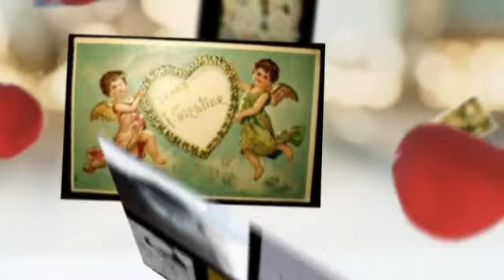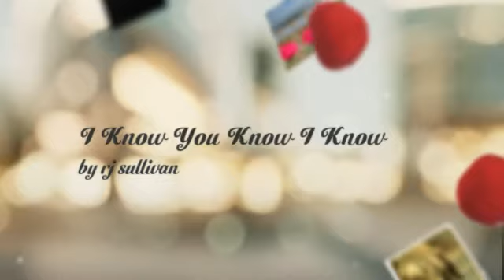I Know You Know I Know (Wayward Valentine)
music video to original song by rj sullivan